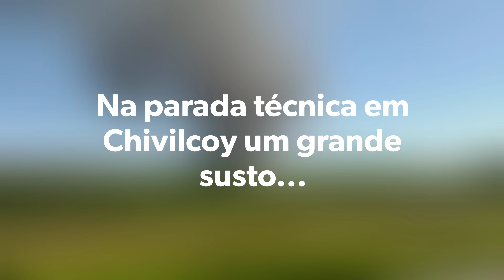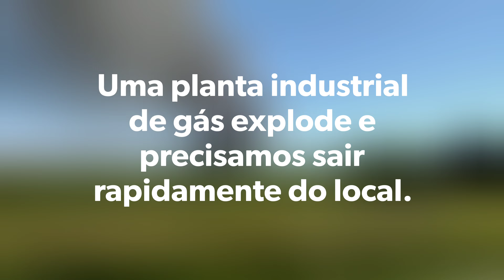Expedição Patagônia #20. Km 10.060 a Km 13.970. Dia 26 a 30. (27 a 31/03/2022)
Epilogo. Parte integrante do Storymap Patagônia Argentina - Entre Ventos e Sonhos. Um relato multimidia e com carater geográfico que ocorreu em 03/2022.

Veja por onde esta Nissan Frontier 2020, vulgo Trambolina, já passou